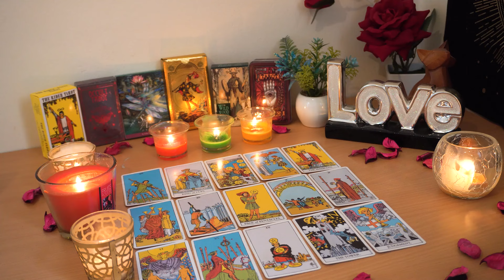PISCES💘 They Regret Not Seeing Your Value. Pisces Tarot Love Reading